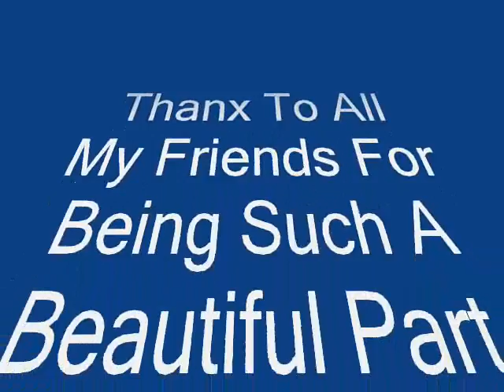Hanjra media production ltd (yaar saade)